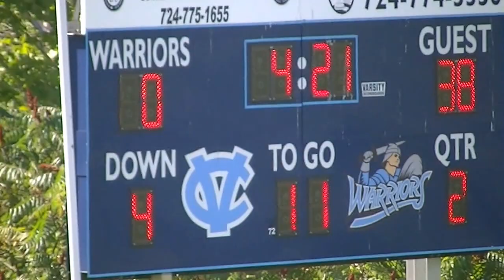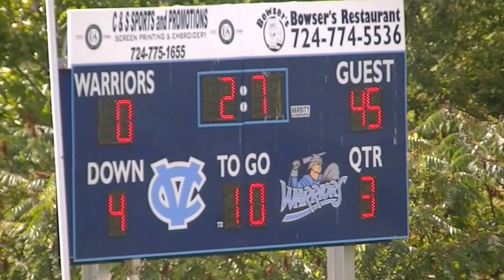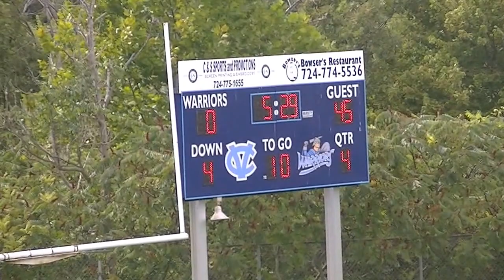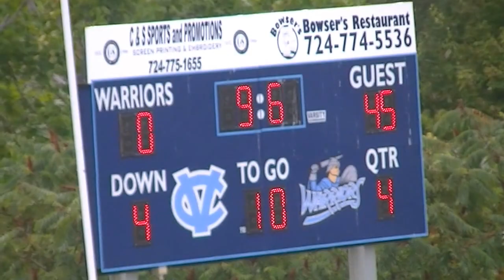2014 Sto Termites vs Central valley